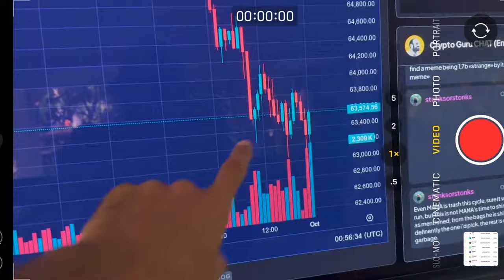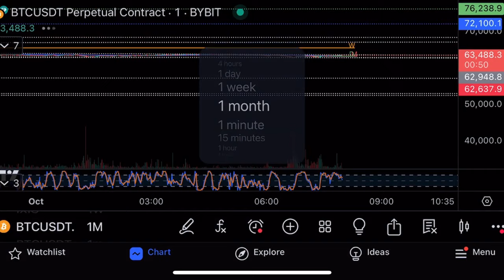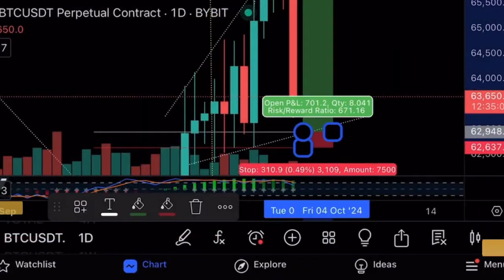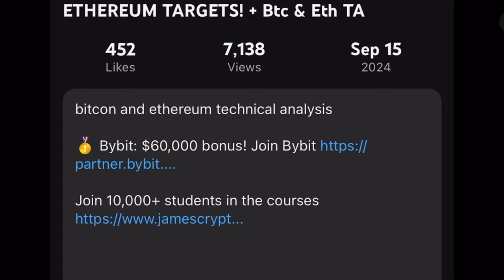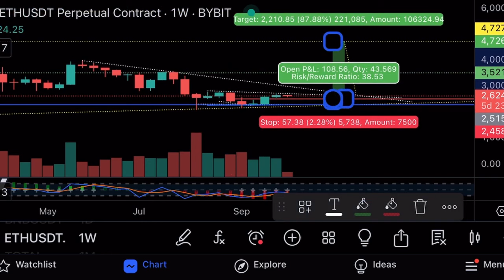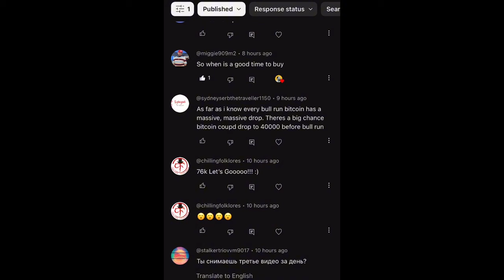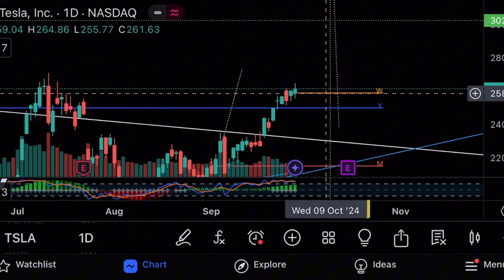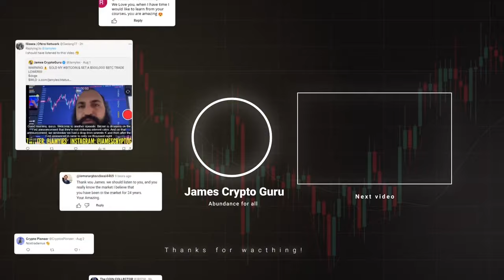Восстановится ли рынок после падения?⚠️Технический анализ биткоина